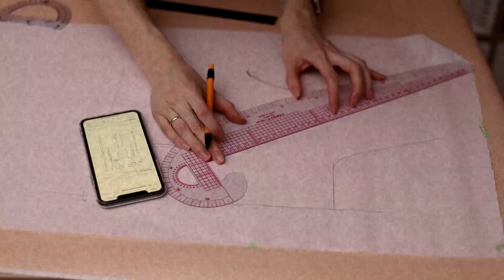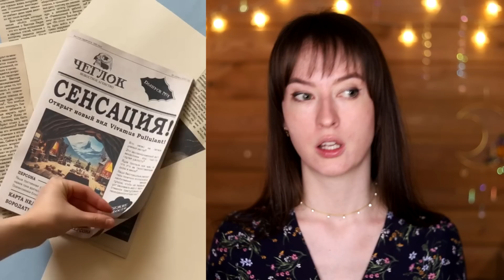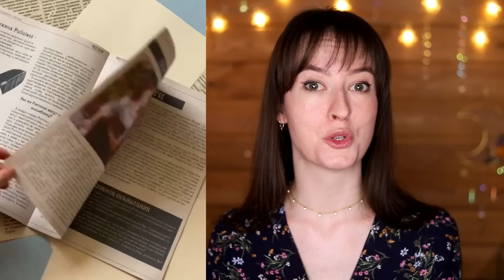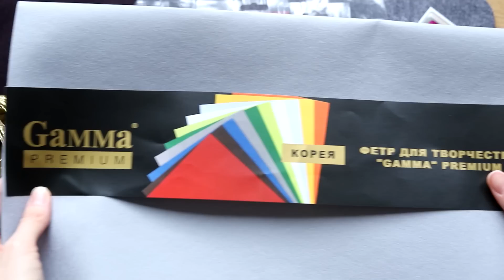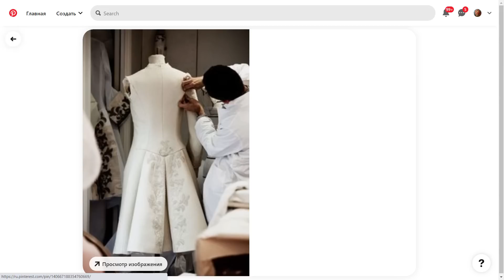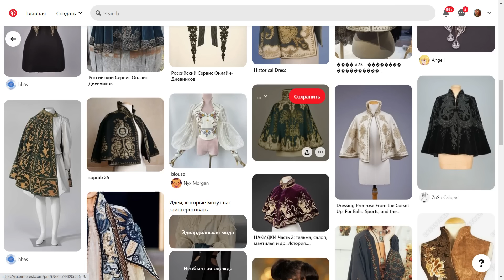Попробовала заменить вышивку аппликацией | Masherisha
Ручной отпариватель Steamone EUNS150B

🏰✨Все новости, конкурсы, творческие активности, опросы и решения разных вопросов

🔮Купить мой Чародейский набор для творчества с воском (подходит для детей и взрослых) можно тут:
❤️BeadsTree - 🌍ДОСТАВКА ПО ВСЕМУ МИРУ ТУТ📦 Если не получается оформить заказ именно в вашу страну, пишите свой адрес в комментарии к заказу 📝(указывайте сразу, нужны ли декларации/оформление посылки как подарка для информации на таможне), доставка заграницу рассчитывается индивидуально по тарифам Почты России📫💰(не мы придумываем цены на доставку). С вами свяжется администратор магазина по электронной почте и все вопросы будут решены👌🏻✨

Машериша